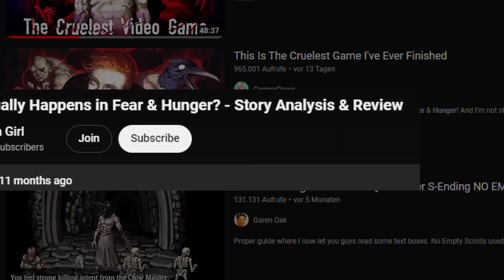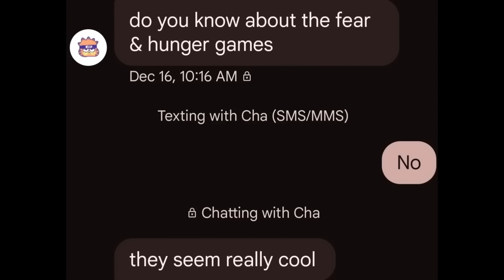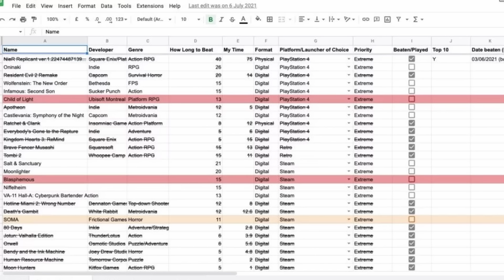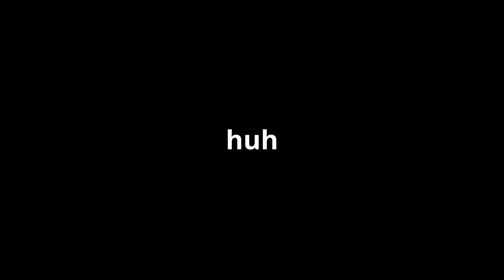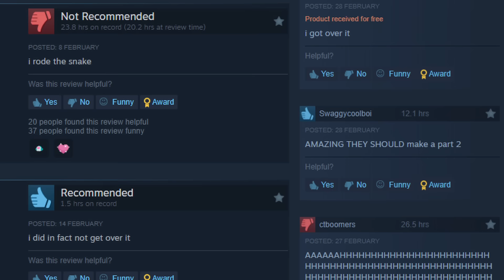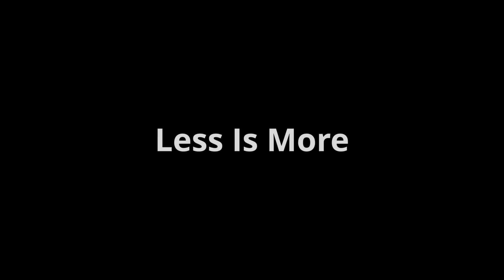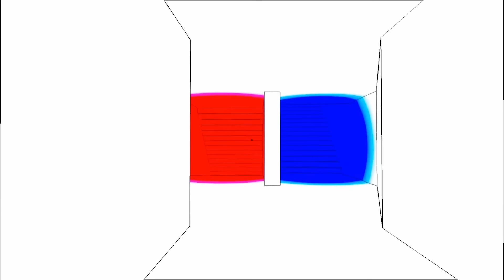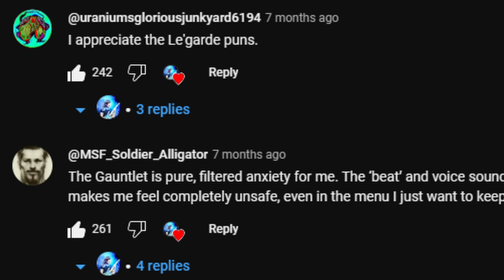The Problem with "Interesting" Games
Hi guys! Today I want to talk about "interesting" games and my experiences with them. The games mentioned/shown in the video are:
- Beholder
- Fear & Hunger
- Fear & Hunger 2: Termina
- Limbo
- Getting Over It With Bennett Foddy
- Antichamber

What are your thoughts on this topic? Have you played any of these games?

00:00 - Intro
01:30 - "I Like Interesting Games"
03:06 - Anticipation & Disappointment
06:24 - Content About Games
08:34 - You're Not Supposed To Have Fun
11:22 - Less Is More
12:43 - Playing "Correctly"
15:25 - Antichamber & Outro